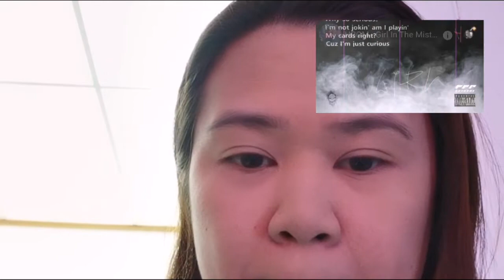Kapampangan reacts in her dialect to HBOM and Ez Mil - Girl in the Mist (Lyric Video)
SONG: Girl in the Mist
ARTIST: HBOM